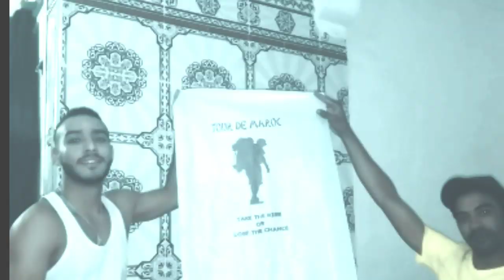من أكبر تحديات فالمغرب Tour Du Maroc اكتشاف المجهول ⛺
تحدينا راسنا باش نديرو هاد التحدي لمليء بالمغامرات!!!
تحدي Tour فالمغرب عن طريق trip تريب أو التخييم والسفر ب الأوطوسطوب.
لأي واحد بغا يزيد معانا سواء طراجي صغير او طراجي كبير مرحبا بيه.
الأنستغرام ديالي @7mza_vlog  الرابط كاين لتحت غادخل ليه نيشان.

جدول سياحي 10 أيام في المغرب يشمل آهم الأماكن والمدن التي يجب أن تزورها وبعض من النصائح والخطوات المهمة أثناء زيارتك للمغرب.
لم يكن المغرب أبدا مكانا يوحي على أنه مثير بشكل خاص، ويرجع ذلك إلى تراثه الاستعماري وقربه من أوروبا و إلى حقيقة أن الكثير من الناس الذين أعرفهم الذين زاروا المغرب من قبل
لم اري منهم ان هذا المكان مختلفا ومثيرا على وجه الخصوص.
لكنني فوجئت بشكل سار جدا عند وصولي إلى المغرب لأجد بلدا له الكثير من الخصوصية مما يجعل منه عالم خاص،
حتى لو كان الكثير من الثقافة البربرية الأصلية لسكان البلاد الاصلين لم تعد في الصدارة وهبطت إلى هوامش المجتمع المغربي بسبب الأغلبية العربية للمجتمع المغربي الان.
وبالمثل، فإن البصمة الجغرافية الصغيرة للمغرب تنوع جغرافيتها المتنوعة.
على الرغم من أنها تحتل مساحة أرض أقل من ولاية تكساس الأمريكية،
فإنها تمتد من الكثبان الصحراوية في الشرق إلى الساحل الصخري الشمالي الأطلسي في الغرب.
ويهيمن على قلب المغرب الكثير من المدن التي تتمحور حول مدن من القرون الوسطى مع اللمسة العصرية
كما في الطرق السريعة الحديثة والسكك الحديدية والتقنيات الزراعية المتطورة لحصاد واديها المركزي الخصب.
لقد تعبت واستنفذت من الكتابة عن كل الاشياء المذهلة التي اكتشفتها هناك في المغرب،
لذلك أنا على وشك أن أقترح عليك الان أن تأتي لكي تحصل علي المفاجأة بنفسك هنا :
يمكنك الحصول على لمحة شاملة عن كل شيء من خلال جدول سياحي 10 أيام في المغرب.

Le Tour du Maroc est une compétition cycliste à étapes qui fait partie de l'UCI Africa Tour en catégorie 2.2. La première édition prit le départ en 1937 et fut remportée par l'Espagnol Mariano Cañardo.

Jusqu'en 1955, le Tour du Maroc est une compétition s'adressant aux coureurs professionnels. L'édition de l'année 1957 est nommée "Petit Tour du Maroc". Ouvert aux coureurs "indépendants" quand cette catégorie existait, le Tour du Maroc est ouvert aux coureurs amateurs après 1964. Il se dispute alors par équipes nationales. Les différents Tour du Maroc des années 1960 sont marqués par l'omniprésence de Mohamed El Gourch, qui remporte de nombreuses étapes et termine trois fois à la première place finale. Au tournant des années 1970 l'épreuve marocaine devient un des terrains de "mise en forme" des coureurs des Pays de l'Est européen, et ne correspond pas à l'état réel du cyclisme marocain, d'où n'émerge que Mustafa Nejari. Le tour est disputé tous les deux ans. Les coureurs de l'URSS enregistrent 5 victoires individuelles.
الروابط الخاص بنا:
Manaf:

7MZA VLOG:
FBPAGE:

اللهم صلي وسلم على سيدنا محمد صلى الله عليه وسلم